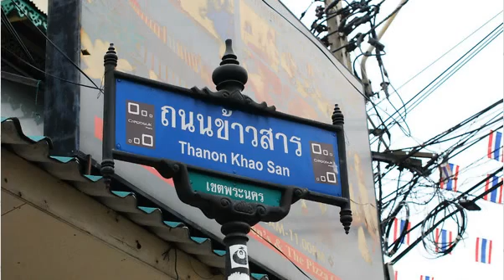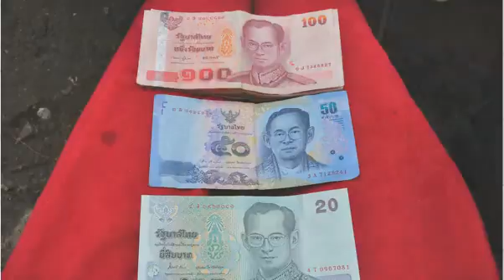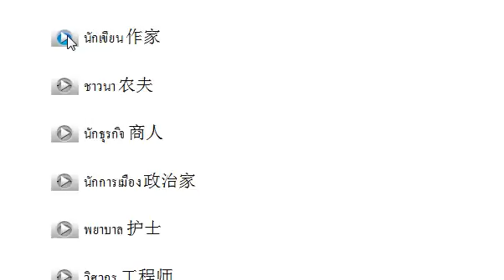小语种口语网泰语示范001